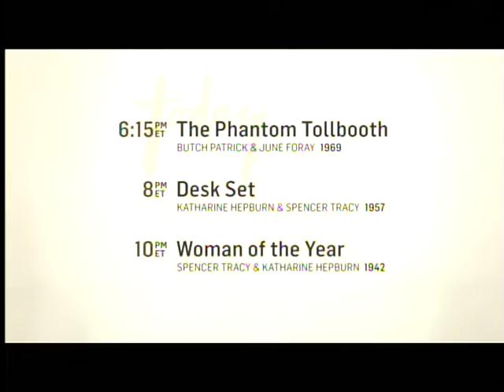TCM Thanksgiving 2015 4of4 The Phantom Tollbooth (Intro)